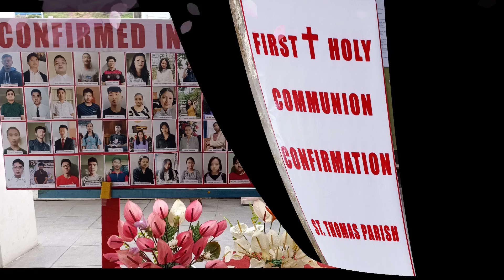St. Thomas Feast ( First Holy Communion and Confirmation) @ St. Thomas Ramhlun Parish